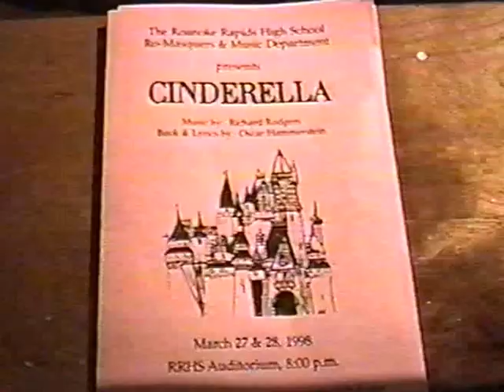RRHS - Rodgers & Hammerstein's Cinderella - March 28, 1998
The Roanoke Rapids High School Ro-Masquers & Music Department Presents...Cinderella
Full Show from March 28, 1998 (PLUS never-before-seen clips and promos from dress rehearsal prior to weekend shows)

Theatre Director: Denise Hackenburg

Starring:
Christin Higgins - Cinderella
Mark Kuchenbrod - Prince Charming
Betsy DesPrez - Fairy Godmother
Phillip Mason - King
Christina Matthews - Queen
Josh Clary - Stepmother
Kasey Overton - Stepsister Joy
Ashlyn Burke - Stepsister Portia
Blair Keeter - Steward
T.R. Altizer - Chef
Billy Raim - Town Crier
Steven Lombardo - Coachman
Alan Tripp - Coachman
Townspeople
Children

RRHS Band Members - Orchestra